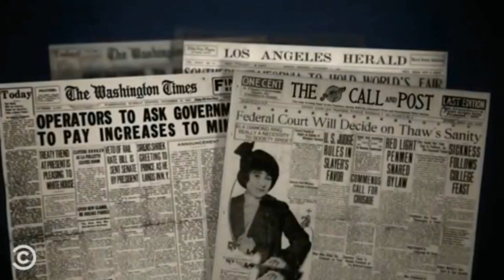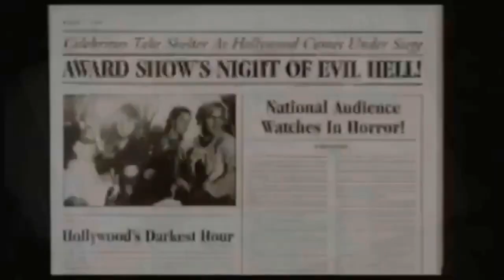CECIL B DEMENTED is more relevant than ever?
yes, another re-upload from the dontwatchmojo channel. this time it's a review on the most underrated john waters film cecil b demented, cuz we are all demented forever.